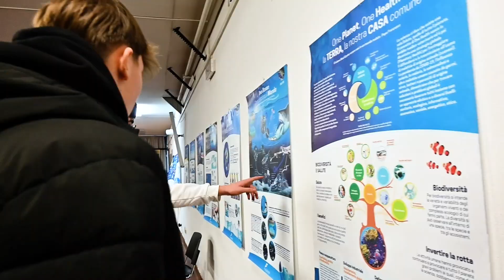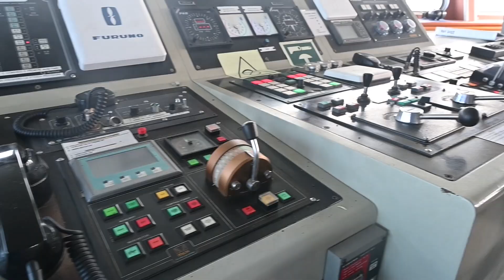MAREVIVO EDUCATION 2024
Cosa hanno fatto gli studenti che partecipano ai nostri progetti nell'ultimo anno scolastico?